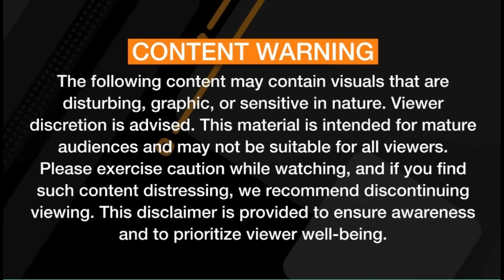Weapons of Moscow Mass Shooting | Investigators Find Weapons After Concert Hall Attack, Kills 60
Authorities process other evidence found after a deadly shooting at the Crocus City Hall in Krasnogorsk left at least 60 dead. Video credit: Russian Investigative Committee